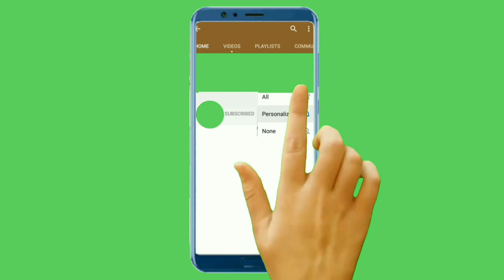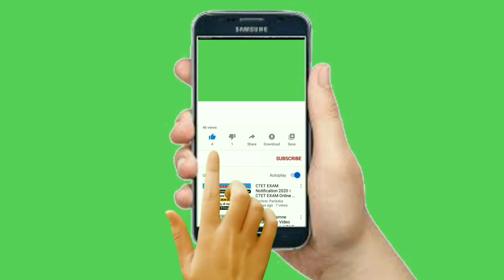Top 10 3D No copyright Subscribe bell intro । Subscribe Button । No Copyright । Bell icon। Animated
Doston ye video new YouTubers ke liye banaye gaye hai jo 100% Free hai. Bus ek hi request hai ki jo bhi youtuber is Subscribe button bell intro ko download karta hai Please channel ko subscribe karle aur apne discrimination me is video ka Link jarur dalen warna copyright lag sakti hai.